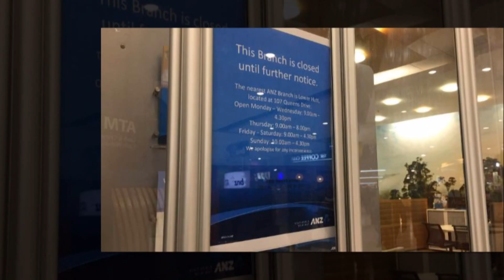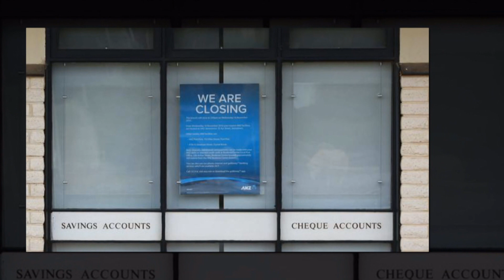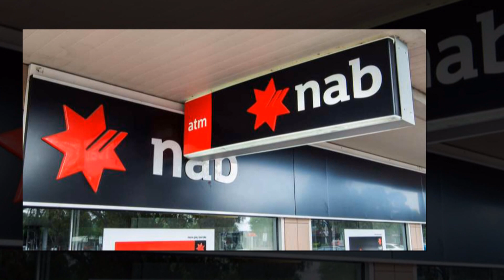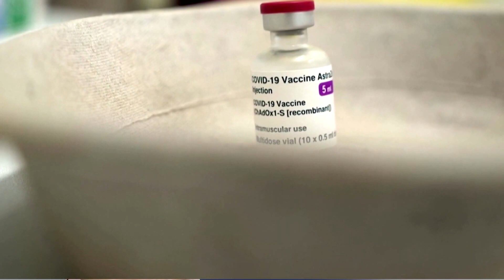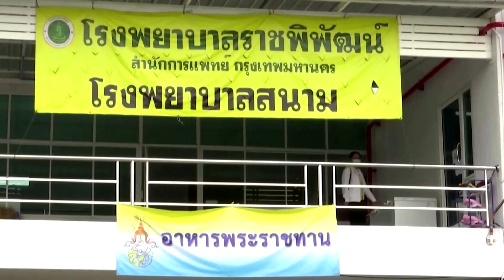TIN ÚC CHÂU 10AM - 16/04/2021 - THANH HUYEN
1. 300 chi nhánh ngân hàng đóng cửa vĩnh viễn.
2. Các ngành xuất cảng của Úc đã bắt đầu tìm được thị trường mới.
3. Woolworths ra mắt túi giấy ‘Made in Australia’ tại Victoria, Tasmania và Tây Úc.
4. Anh Quốc mở rộng nghiên cứu kết hợp nhiều loại vaccine ngừa COVID-19.
5. Đại dịch Covid-19: Số ca nhiễm mới mỗi ngày ở Ấn Độ cao chưa từng có.

1. Xu hướng rời khỏi Sydney ngày càng gia tăng vì giá nhà đắt đỏ.
2. Tổng nha thống kê ABS bắt đầu chương trình kiểm tra dân số 2021.
3. Tài xế giao thức ăn nhanh của Uber Eats chỉ nhận được khoảng $10 cho một giờ làm việc.
4. Việt Nam: Nguy cơ lây lan dịch bệnh từ Campuchia.
5. Đại dịch Covid-19 toàn cầu: Cảnh báo của tổ chức y tế thế giới WHO.